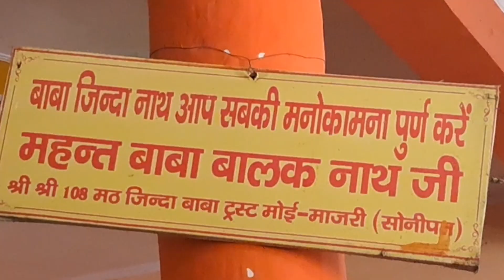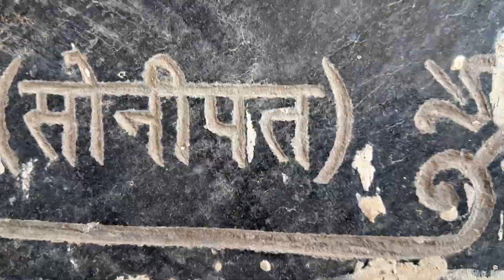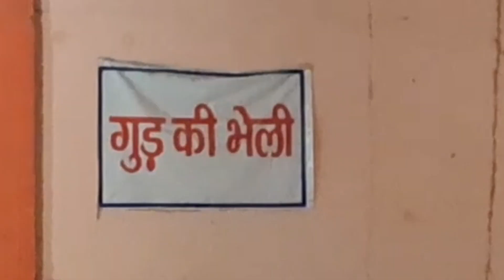YOGI BABA ZINDA NATH # योगी बाबा जिंदा नाथ # Yogi Baba Balak Nath#योगी बाबा बालक नाथ#Sonipat Haryana